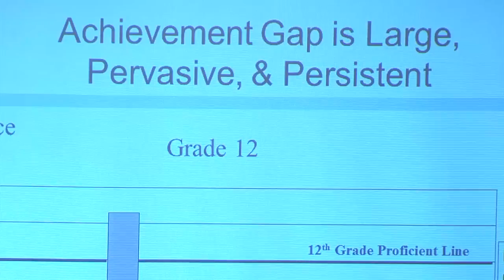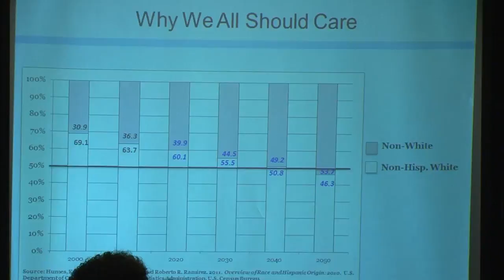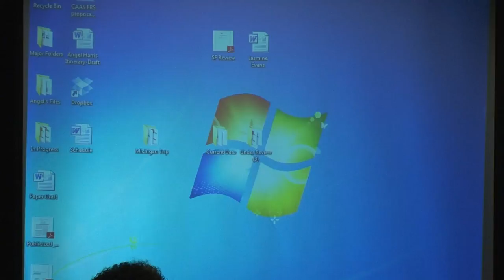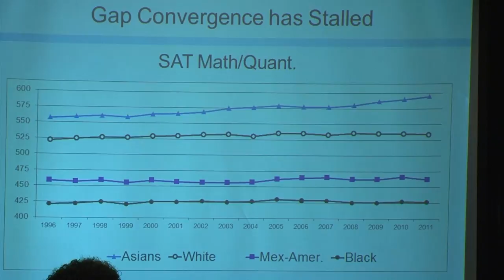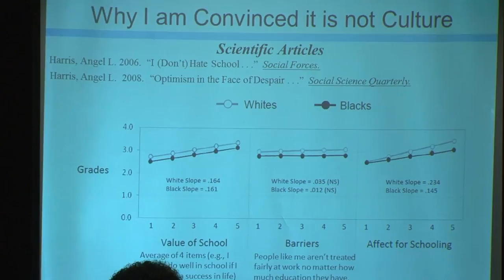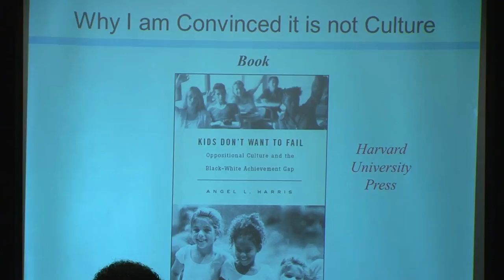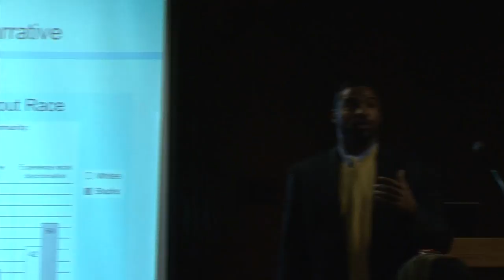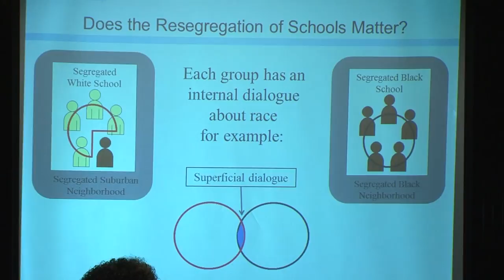Angel Harris: Race, inequality, cultural deficiency narratives, and schooling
Angel Harris examines the factors that contribute to differences in academic investment among African Americans, Latino/as, Asian Americans, and Whites. This lecture was part of the 2012 Rackham Centennial Lectures. October, 2012.